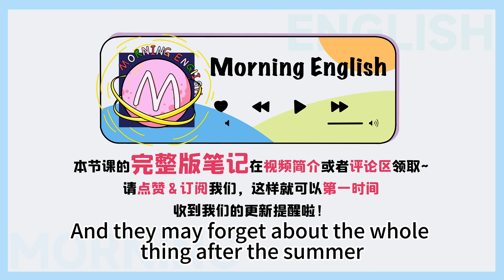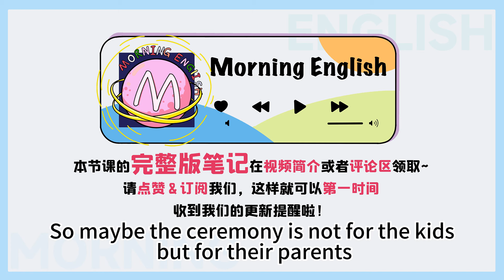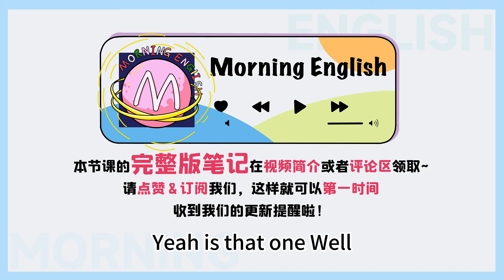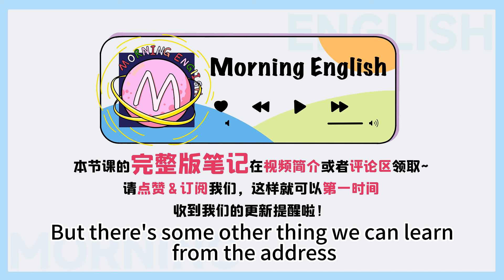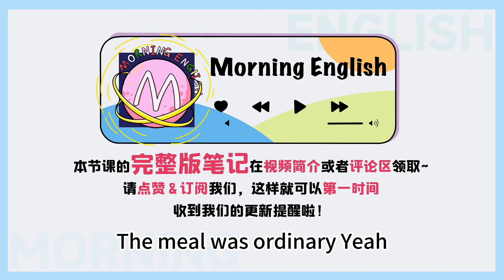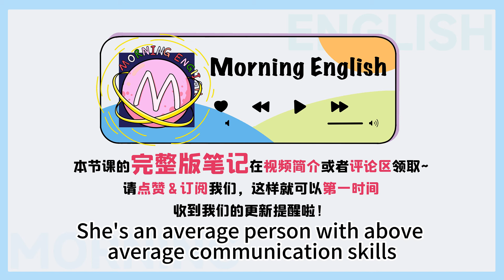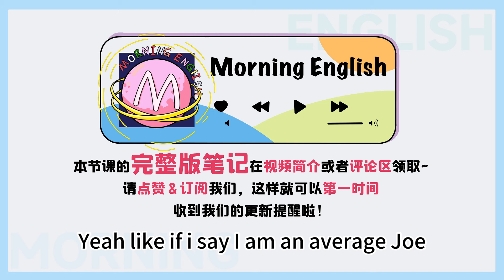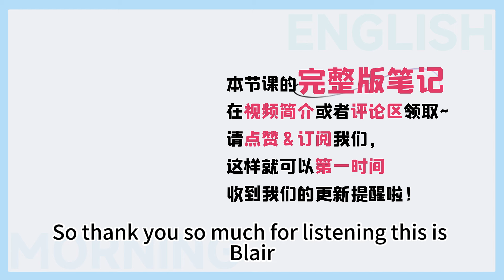老外口中的「Average Joe」是誰？和Joe一點關系沒有